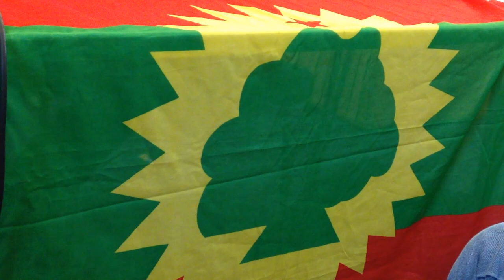Annual Celebration of Oromo Liberation Army, London, 25 January 2014.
Jaal Teha Abdi, a co-founder of OLF, speaking on the Annual Celebration of OLA (Oromo Liberation Army). He is such an amazing person, a library of the Oromo struggle; it always worth listening him because he tells a story, not a fiction; he tells what he knows,  saw and passed through, not only what he heard!! Hope you will enjoy watching this short speech!!!